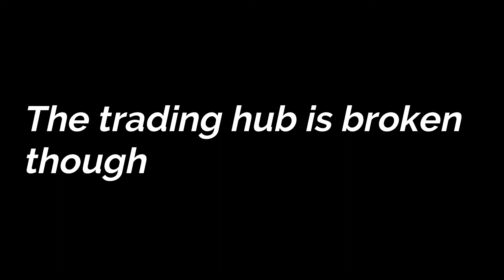Counter Blox - Halloween Montage (Roblox)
The new halloween update is pretty interesting. Sadly the trading hub is broken. Overall, great change of atmosphere and map design.